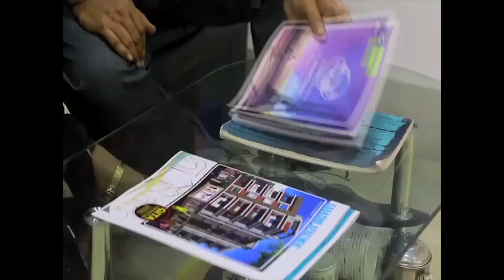মাঝরাতে বসতবাড়ির ঘরে আগুন লাগার ঘটনা ঘটেছে মন্তেশ্বরের পাতুন গ্রামে।.....